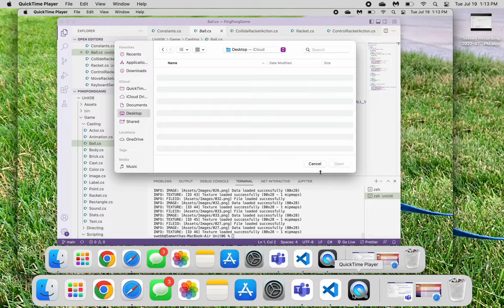Ping Pong Game Demo